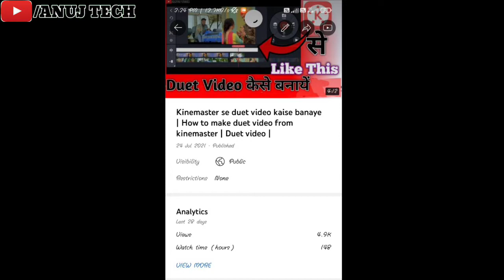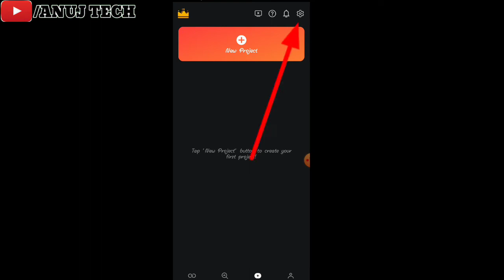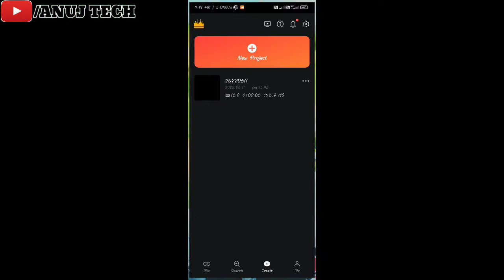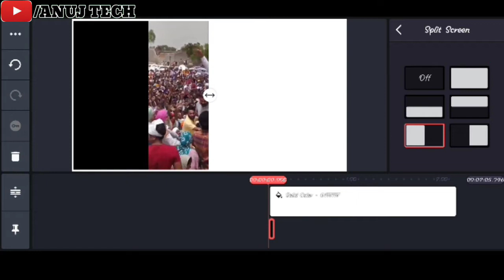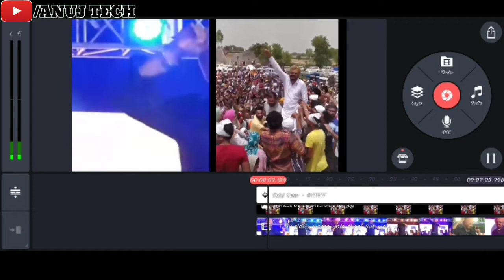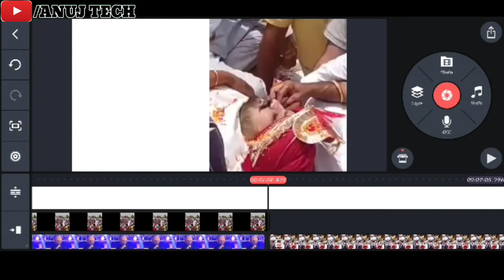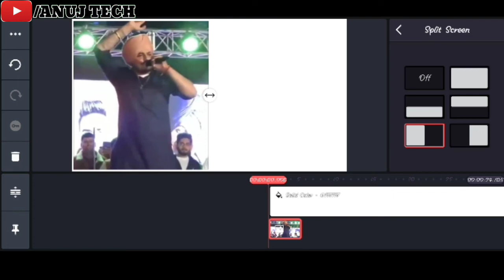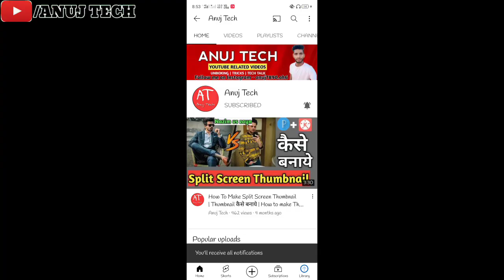Duet Video Kaise Banaye | Kinemaster Se Duet Video Video Banaen | Kinemaster Split Screen Video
Kinemaster se duet video kaise banaye | How to make duet video from kinemaster | Duet video kaise banaye

Kinemaster split screen || Kinemaster tutorial || Kinemaster se dual screen video kaise banaye

Kinemaster से Split स्क्रीन वीडियो कैसे बनाये ।

Kinemaster Split Screen  Video Editing Tutorial in Hindi .Professional Video Editing On Mobile.
Is Video Main Aap Seekhenge  Ki Dual Screen Video Editing Ya Split Screen Video Editing Kaise Kare .

Kinemaster is a full featured Video Editing Tool For Android.

Latest Kinemaster app Link -